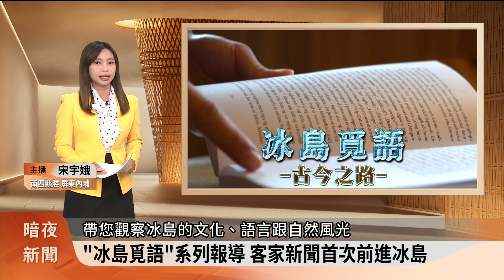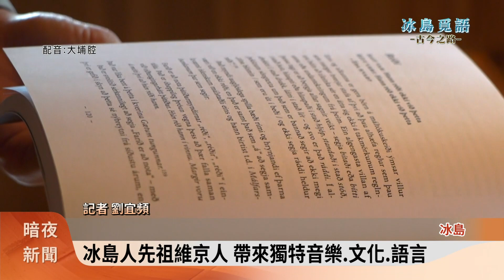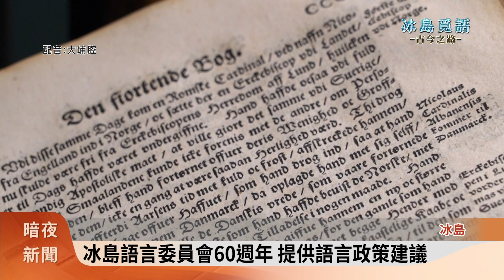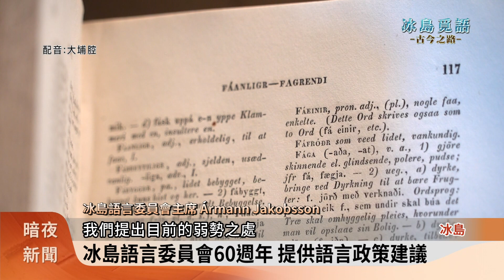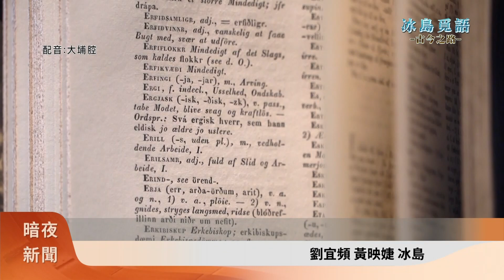｜冰島覓語 -古今之路｜「地球偏鄉」冰島 僅38萬人口保存獨特語言【客家新聞20231120】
在地理上，可以說是地球偏鄉的冰島，因為自然風光迷人，一直很受全球關注，這個距離臺灣，必須橫跨8個時區才能抵達的國家，面積是臺灣的2.8倍大，人口卻僅僅只有約38萬人，但小歸小，冰島一樣有自己的語言，更特別是，冰島語在經過了上千年的更迭，幾乎沒有太大變化，雖然如今冰島語使用人口，還不到世界的1%，仍保有一定的地位，客家電視新聞團隊首次前進冰島，製作「冰島覓語」系列報導，帶您觀察冰島的文化、語言跟自然風光。